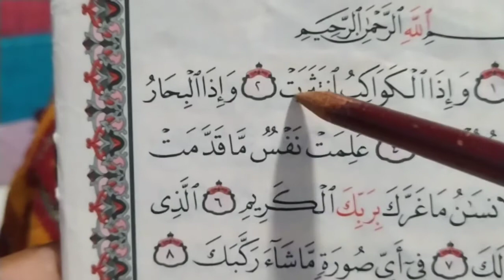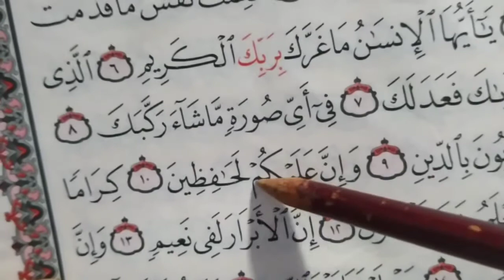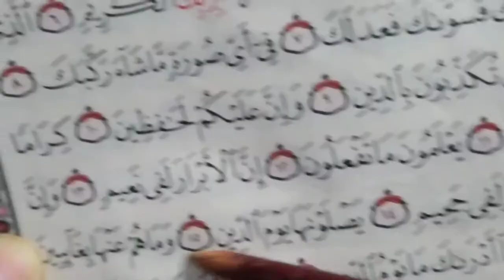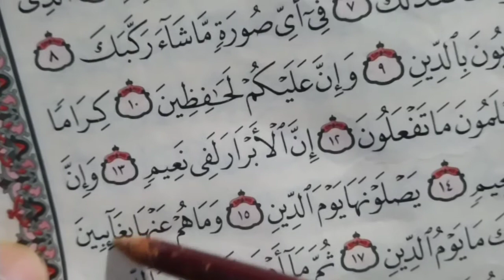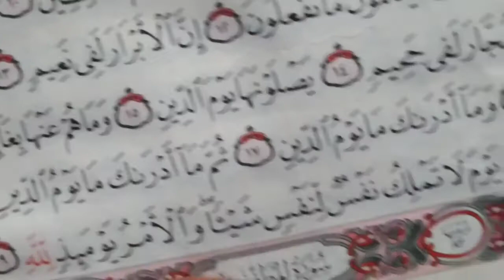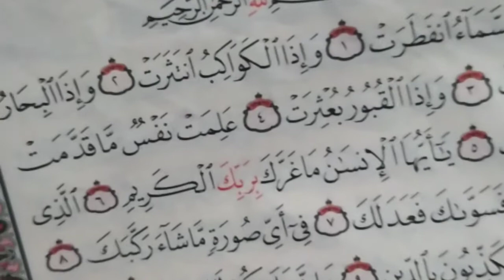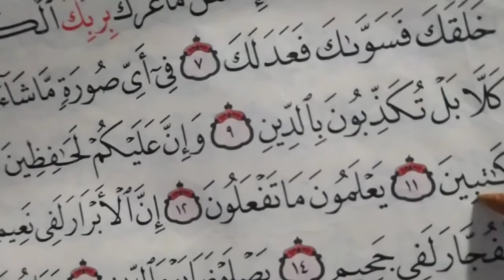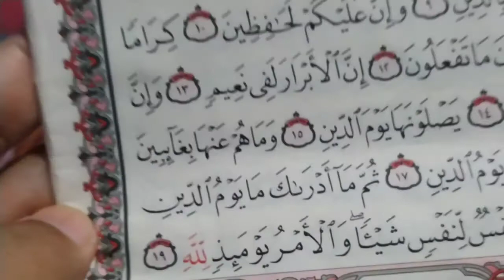Tahsin Surat Al-Infithor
belajar membaca alquran dengan baik dan benar dari segi makhrojnya, sifat hurufnya, tajwidnya, bacaan panjang dan pendeknya